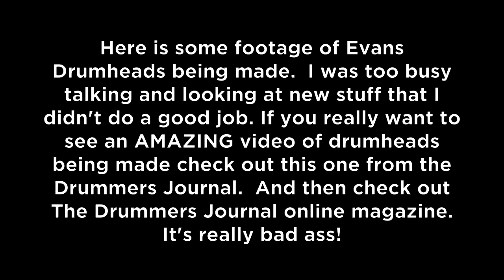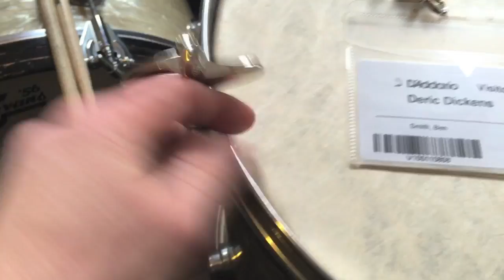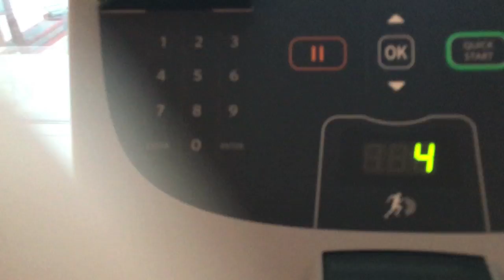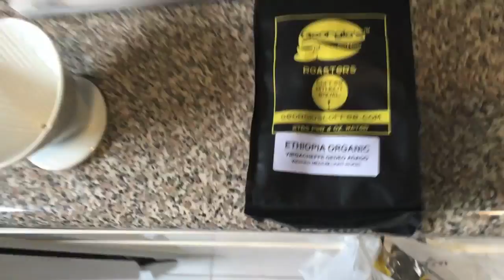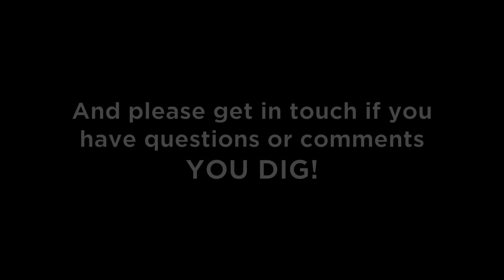A trip to Evans, making sound objects & my favorite snack Oh..and lots of practicing.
Vlog # 9.  Rehearsals, practicing, making sound objects, and a trip to Evans / Promark D'Addario to talk about drum heads/ Sticks .  A quick condensed 4 days of my life.

and then check The Drummer Journal out.

BEME @dericnok

Music Used

"4 On The Floor"  by Jeff Lederer off the album Speed Date with Deric Dickens.   Jeff Lederer Saxophone & Deric Dickens Drums.

"I Don't Speak Caveman" by Deric Dickens and Matt Wilson from the album Speed Date with Deric Dickens.

"The Crib" by Deric Dickens and Jarrett Gilgore from the album Pallaksch.